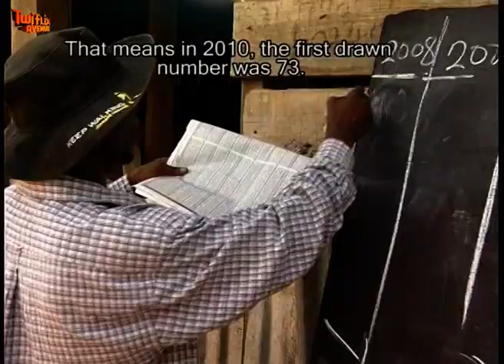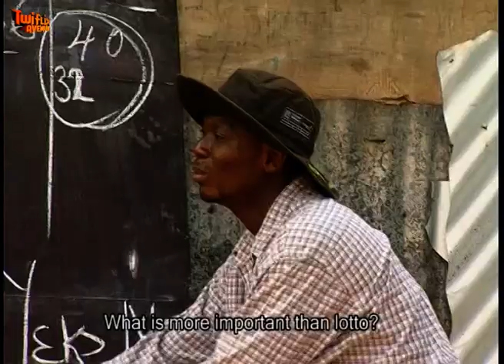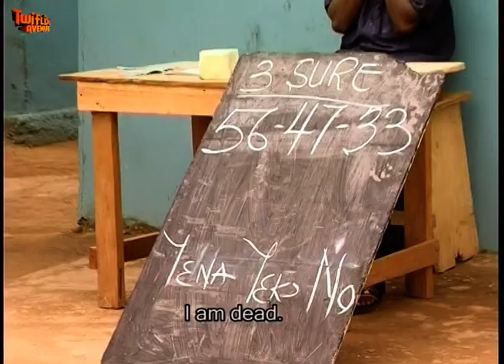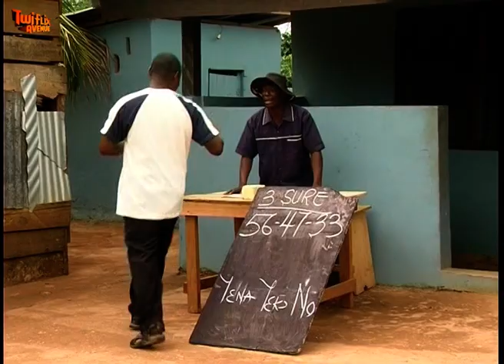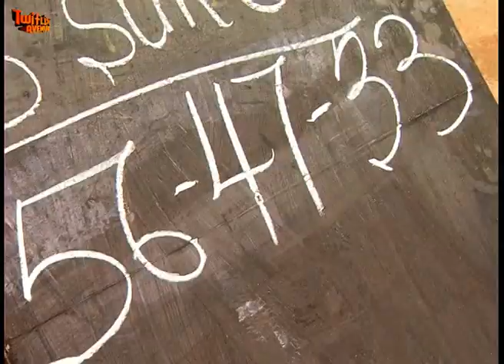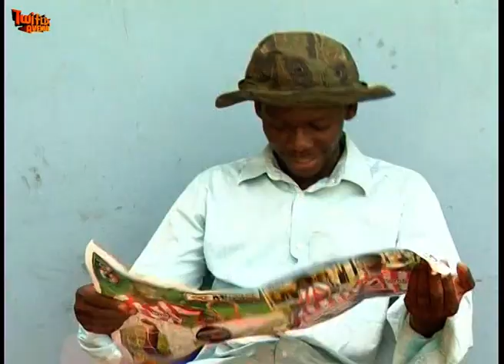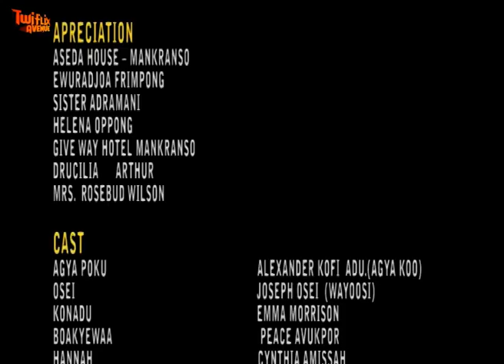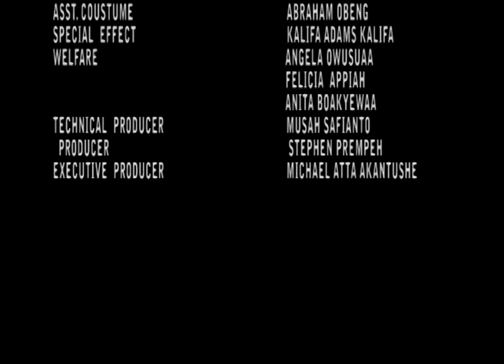SIKA WO TUMI -FULL MOVIE WITH ALL PARTS - KUMAWOOD GHANA TWI MOVIES